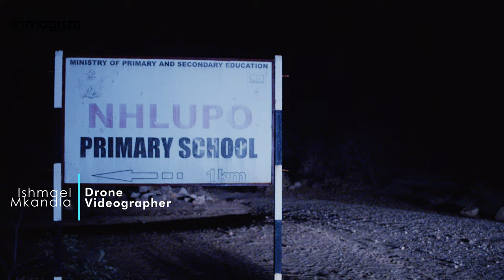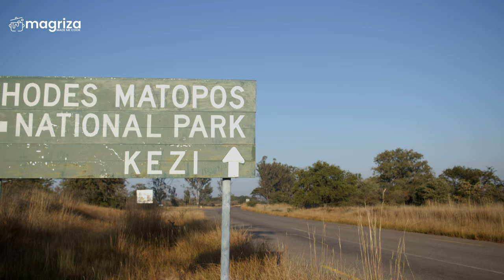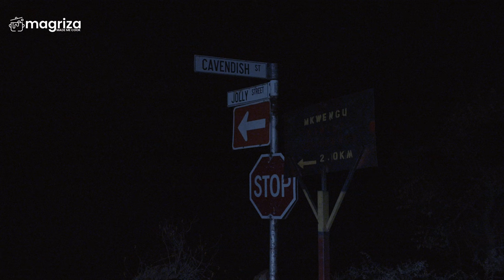Bulawayo to Kezi (KoBeula) » 200km of Culture and Heritage!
We escape to Zimbabwe’s south-western area where adventure, culture, and solitude lie scattered among Chief Malaba’s area. We get to learn about the BaBirwa People of Zimbabwe, eat delicious food, witness the proximity of the Republic of Botswana and its inhabitants. In this documentary expect to see 200 kilometres of culture, beautiful scenery, a Yeoville sign-post, heritage songs, and discovering that the term Kezi is a corrupted name for Kgetsi – which means bag in the SeBirwa language.
Join the conversation by commenting below.
Facebook: Magriza Made Me Cook
About Magriza Made Me Cook: The channel seeks to document and serve Africa's diverse food culture, one dish at a time as well as air other cultural and traditional stories that have never been documented. Magriza is slang for uGogo (Grandmother in isiNdebele).